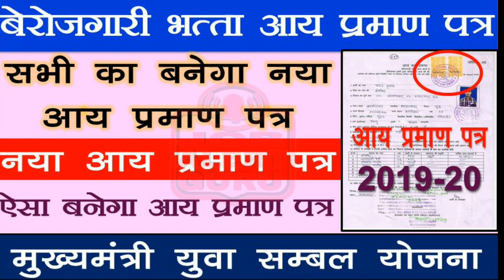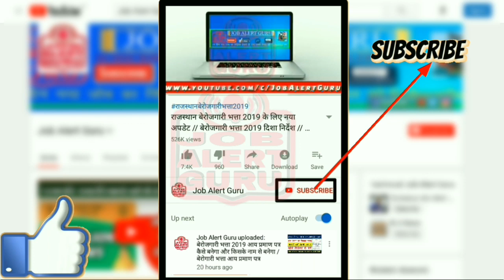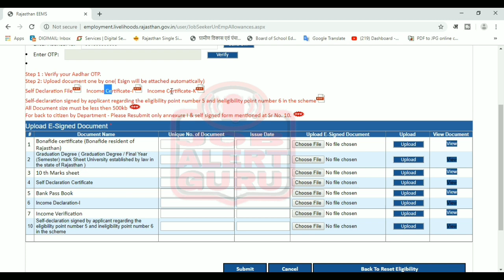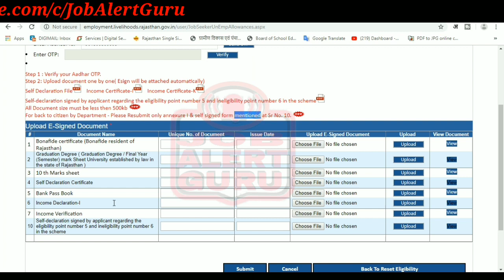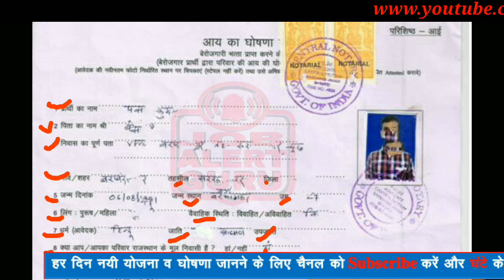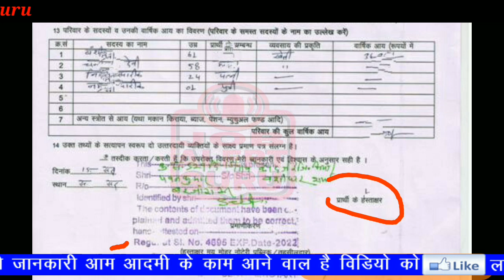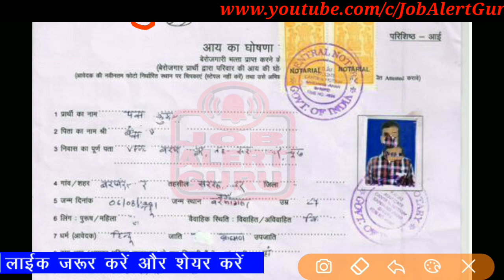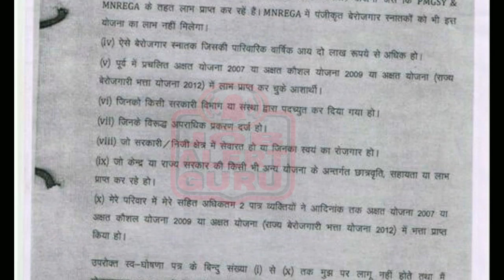बेरोजगारी भत्ता 2019 नया आय प्रमाणपत्र ऐसे भरे / How to Fill Berojgari Bhata 2019 Income -I format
बेरोजगारी भत्ता 2019 का फॉर्म भरने वालो के लिए नया आय प्रमाणपत्र 2019 का फॉर्म भरकर ऑनलाइन अपलोड करना होगा।
मुख्यमंत्री की घोषणा के बाद मुख्यमंत्री युवा सम्बल योजना के तहत 16 जुलाई तक 29 हजार 19 और नये पात्र बेरोजगार लोगों को जोड़ा गया है। उन्होंने बताया कि पूर्व की योजना एवं मुख्यमंत्री युवा संबल योजना में 30 मई 2019 तक 69 करोड़ 42 लाख रुपये का भुगतान पात्र बेरोजगारों को किया जा चुका है।

वर्तमान में अक्षत योजना के स्थान पर 1 फरवरी, 2019 से मुख्यमंत्री युवा सम्बल योजना लागू की गई है जिसके तहत पात्र स्नातक महिला तथा विशेष योग्यजन पंंजीकृत बेरोजगार आशार्थी को 3500 रूपये प्रतिमाह एवं स्नातक पुरूष आशार्थी को 3000 रुपये प्रतिमाह की दर से भुगतान किया जा रहा है ।

At present, in place of Akshat Yojana, Chief Minister Yuva Sobhal Yojna has been implemented from 1st February, 2019, under which the eligible undergraduate women and specially qualified registered unemployed candidates are being paid Rs. 3500 / - per month and the graduate male candidate is paying Rs. 3000 / - per month. is .

Rajasthan Un-Employment Allowance 2019 Required Documents

1 Bonafide certificate (Bonafide resident of Rajasthan)
2 Graduation Degree ( Graduation Degree / Final Year (Semester) mark Sheet University established by law in the state of Rajasthan )
3 10 th Marks sheet
4 Self Declaration Certificate
5 Bank Pass Book
6 Income Declaration-I
7 Income Verification
10 Self-declaration signed by applicant regarding the eligibility point number 5 and ineligibility point number 6 in the scheme